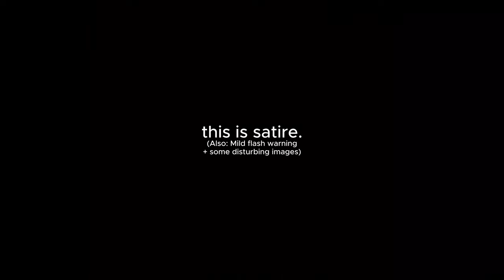EPOCH ANIMATION MEME! (ft. @ColleenVlogs @mirandasings @AdamMcIntyre) ("WeLcOmE BaCk, COLLEEN").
Hi Colleen Ballinger... Very """QUICK""" CapCut Tweening test.

You know, the same EPOCH ANIMATION MEME, but the ART and ANIMATION are both already fixed and done~!!

I used CapCut (animation), and IbisPaint X (art).

but... anyways.

Original meme: Fontik (deleted).
Song: Epoch (@TheLivingTombstone ).
inspo: @sadieyayy @ikoxx

ToXiC gOsSiP tRaInNnNNnNNNNnNnn